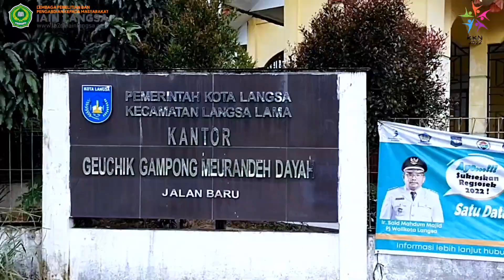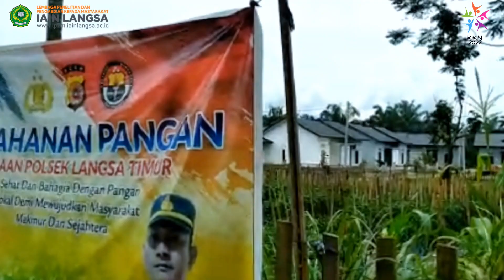Video Dokumenter||KKN-T DR Program Kerja Sosial di Gampong Meurandeh Dayah, Kec. Langsa Lama 2022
Nama                 : Selviana
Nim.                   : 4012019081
Fakultas/Prodi : FEBI/PBS
Jenis KKN         : KKN-KS
DPL.                   : Syva Fitria, M.Sc